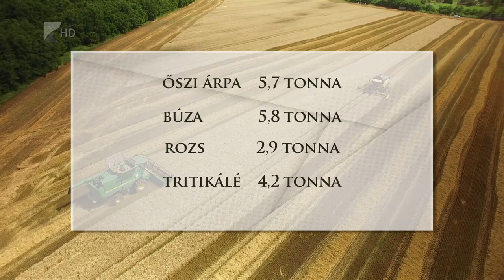Kiváló eredmények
Bár jelentősen csökkent az őszi kalászosok termőterülete, a nemrég befejeződött betakarítás mégis kiemelkedően jó termésátlagokat hozott. Különösen kedvező lett az őszi árpa és az őszi búza hozama, egyedül a zab termésmennyisége maradt el az elmúlt években tapasztaltaktól.